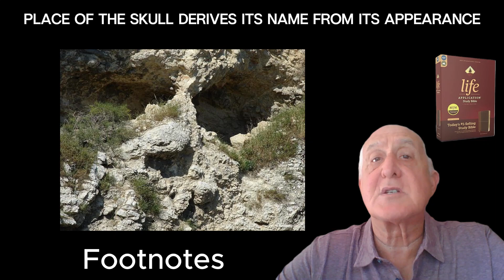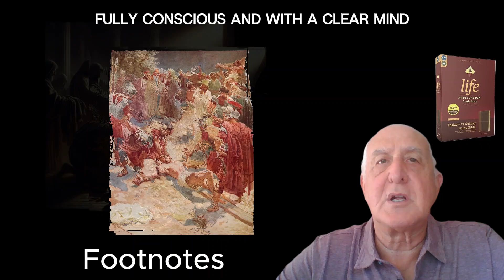Footnotes for Matthew 27:32-37 [The Crucifixion of Jesus Part 1]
The Bible says in Matthew chapter 27 verses 32 through 37::
The Crucifixion of Jesus Part 1
32As they were going out, they met a man from Cyrene, named Simon, and they forced him to carry the cross. 33They came to a place called Golgotha (which means “the place of the skull”). 34There they offered Jesus wine to drink, mixed with gall; but after tasting it, he refused to drink it. 35When they had crucified him, they divided up his clothes by casting lots. 36And sitting down, they kept watch over him there. 37Above his head they placed the written charge against him: THIS IS JESUS, THE KING OF THE JEWS.
Footnotes from the Life Application Study Bible:
27: 32   Condemned prisoners had to carry their own crosses to the execution site. Jesus, weakened from the beatings he had received, was physically unable to carry his cross any farther. Thus a bystander, Simon, was forced to do so. Simon was from Cyrene, in northern Africa, and was probably one of the thousands of Jews visiting Jerusalem for the Passover.

27: 33   Some interpreters say Golgotha (“ Place of the Skull”) derives its name from its appearance. Golgotha may have been a regular place of execution in a prominent public place outside the city. Executions held there would serve as a deterrent to criminals.

27: 34   Wine mixed with gall was offered to Jesus to help reduce his pain, but Jesus refused to drink it. Gall is generally understood to be a narcotic that was used to deaden pain. Jesus would suffer fully conscious and with a clear mind.

27: 35   The soldiers customarily took the clothing of those they crucified. These soldiers threw dice and divided Jesus’ clothing among themselves, fulfilling the prophecy made by David in Psalm 22: 18. Much of Psalm 22 parallels Jesus’ crucifixion.

Tyndale. NLT Life Application Study Bible, Third Edition (p. 11659). Tyndale House Publishers. Kindle Edition.